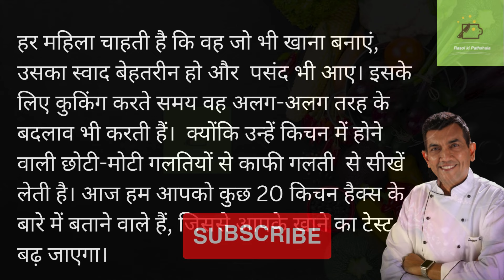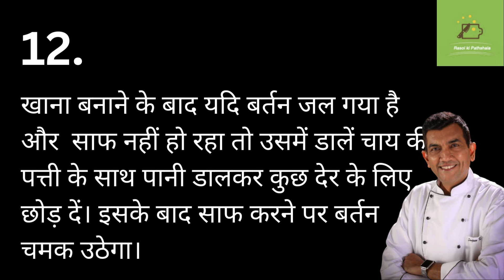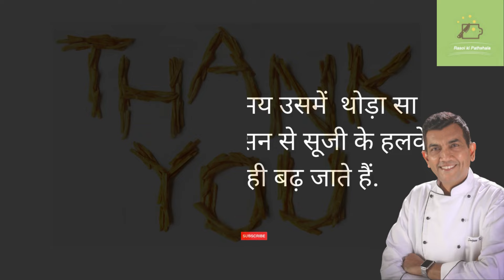20 सीक्रेट किचन टिप्स जो आप कहीं नहीं देखें और सुने होंगे | Viral kitchen tips | New cooking tips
20 सीक्रेट किचन टिप्स जो आप कहीं नहीं देखें और सुने होंगे | Viral kitchen tips | New cooking tips

04/06/24

kitchen tips,
kitchen hacks,
kitchen tricks,

डिस्क्लेमर: यह लेख केवल सामान्य जानकारी के लिए है। यह किसी भी तरह से किसी दवा या इलाज का विकल्प नहीं हो सकता।